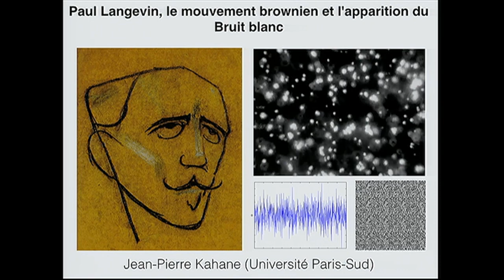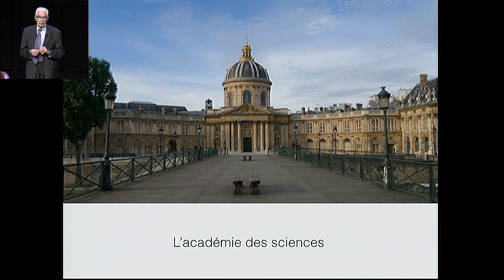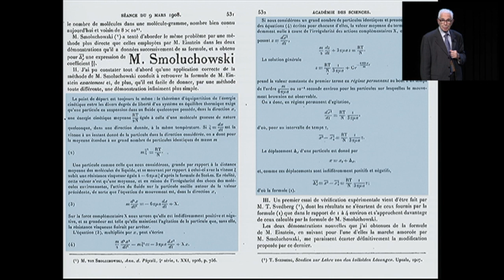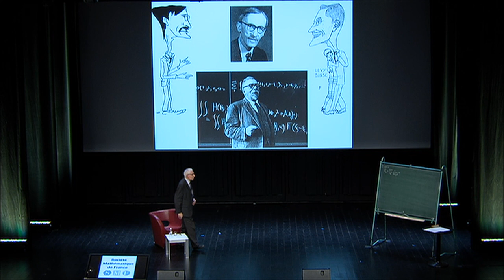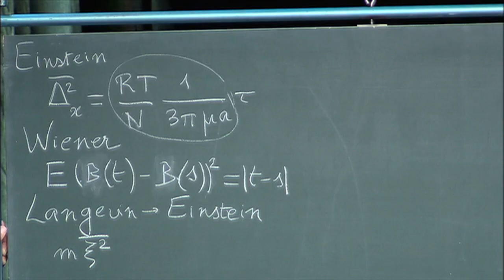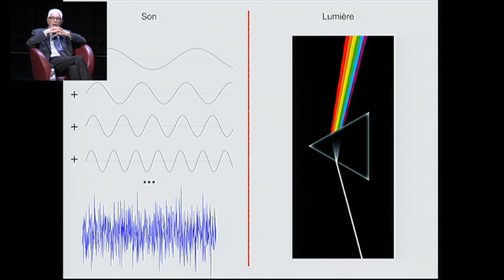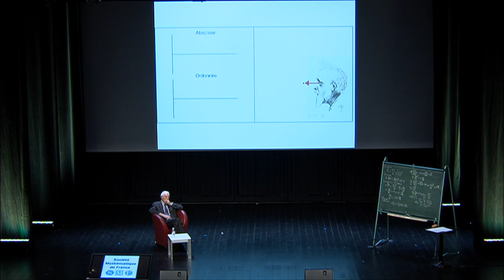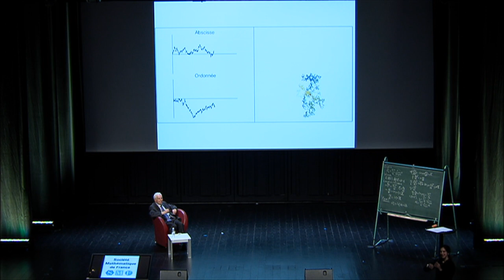“Paul Langevin, le mouvement brownien et l’apparition du bruit blanc” par Jean Pierre Kahane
Conférence du cycle « Un texte, un mathématicien »  de la Société Mathématique de France. Le  12 février 2014 à la Bibliothèque Nationale de France.